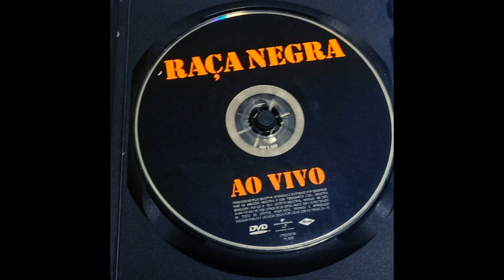Nosso Amor É Perfeito (Raça Negra|2004)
09 Nosso Amor É Perfeito (Raça Negra|2004)

Faixa do CD Raça Negra – Ao Vivo (2004).
MÚSICAS DA POSTAGEM:
04 Só Sei Que Vou / 08 Assim / 09 Nosso Amor É Perfeito / 15 Do Fundo Do Meu Coração.

INTÉRPRETE: Banda Raça Negra.